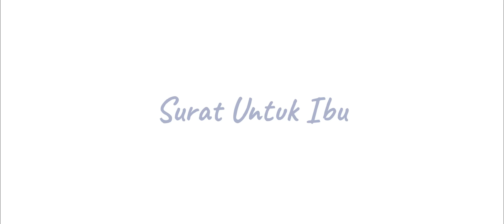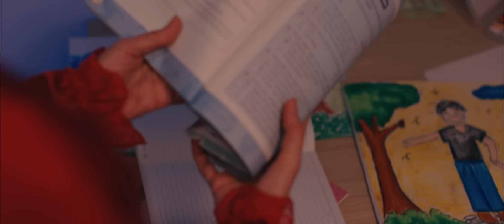Surat Untuk Ibu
Hari Ibu diperingati pada tanggal 22 Desember setiap tahunnya. Sudahkah Sahabat menyiapkan ucapan Hari Ibu?

Menyampaikan ucapan Hari Ibu bisa dilakukan melalui dengan berbagai cara, lho.

Selain diucapkan secara langsung, Sahabat juga dapat mengirimkan pesan atau menuliskannya dalam kartu ucapan yang nantinya disertakan bersama kado.

Meski sederhana, ucapan Hari Ibu bisa menjadi media untuk menyampaikan ungkapan sayang dan terima kasih yang mungkin selama ini tak terungkapkan.